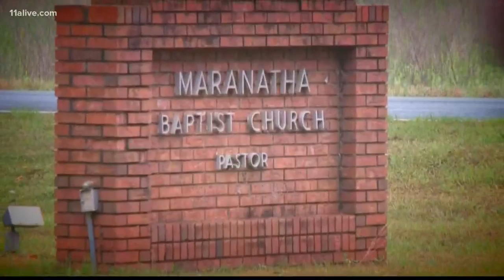California fire, stabilizing overturned ship, Boeing CEO at hearing, Sunday School with Jimmy Carter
Get up to speed with Up Late on October 29, 2019.